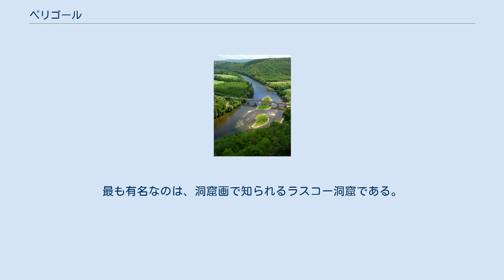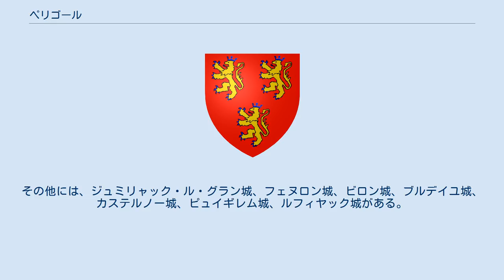ペリゴール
ペリゴールの紋章 ペリゴールを流れるドルドーニュ川 ペリゴール （Périgord ( pronunciation) オック語: Peiregòrd / Perigòrd）は、フランスの旧州。
現在のドルドーニュ県とほぼ一致する。
 ペリゴールは4つの地方に分割される。
ペリゴール・ノワール（Périgord noir、中心地：サルラ＝ラ＝カネダ）、ペリゴール・ブラン（Périgord blanc、中心地：ペリグー）、ペリゴール・ヴェール（Périgord vert、中心地：ノントロン）、ペリゴール・プルプル（Périgord pourpre、中心地：ベルジュラック）である。
 ヨーロッパ有数の手つかずの自然を持つ。
 ペリゴールは美食で知られ、フォワグラが特に有名である。
またトリュフの産地として伝統的に有名である。
ペリゴール産のワインには、ベルジュラック、モンバジヤックが知られる。
 ドルドーニュ県の県都はペリグーである。
古代ローマ時代の遺跡など、先史時代の史跡が豊富である。
最も有名なのは、洞窟画で知られるラスコー洞窟である。
 ペリゴールには、ピュイ・マルタン城、ロッス城、オートフォール城、ベニャック城といった1001もの中世及びルネサンス期の城がある。
これらは主にドルドーニュ川とヴェゼール川沿いにある。
その他には、ジュミリャック・ル・グラン城、フェヌロン城、ビロン城、ブルデイユ城、カステルノー城、ピュイギレム城、ルフィヤック城がある。